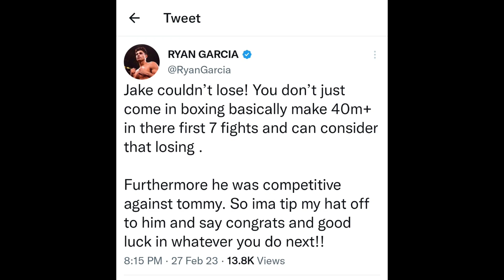Ryan Garcia reacts to Jake Paul split decision loss to Tommy Fury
Unbeaten Lightweight Contender Ryan Garcia 23-0 19KO's took to social media to give his thoughts on Tommy Fury defeating Jake Paul by Split Decision last Saturday.